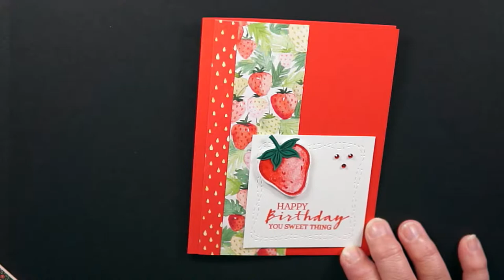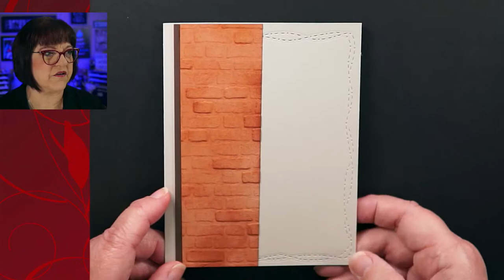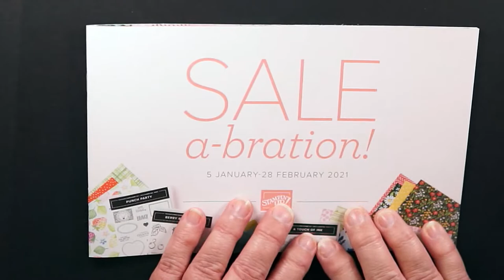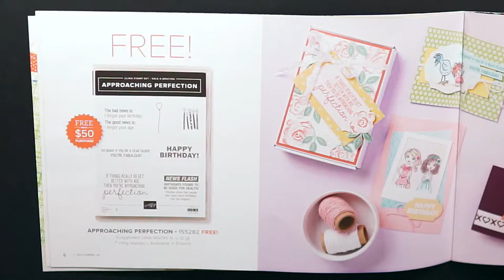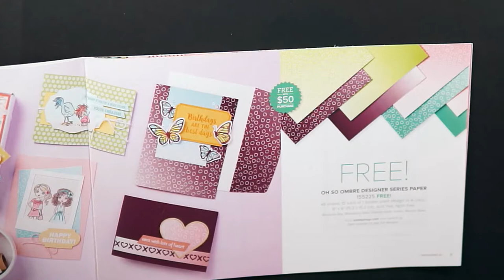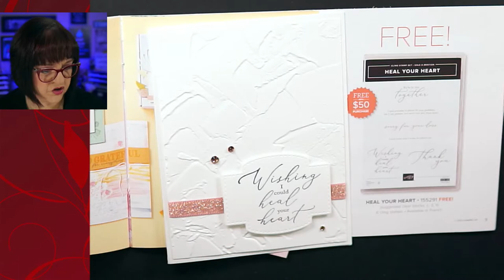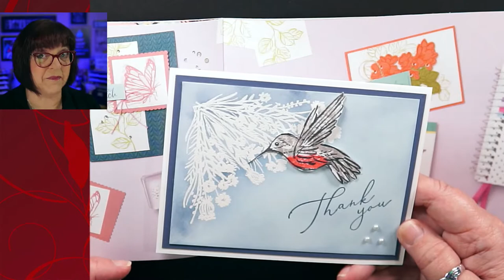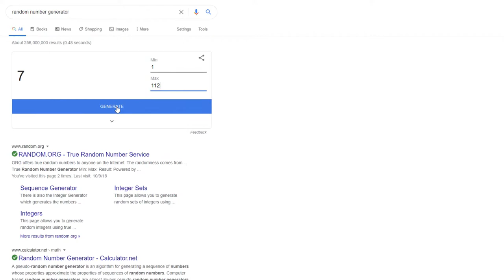🔴 2021 Card Making Stampin' Up! Book Review Craft Break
Take a craft break with us while we explore card making fun.   Laugh with us while we check out the new 2021 Stampin' Up! Sale-a-Bration Catalog.

😎 Get thousands of card making ideas on our blog until we post a link to the supplies post